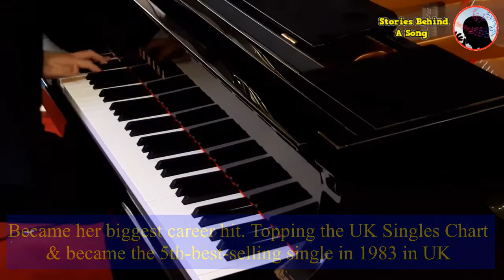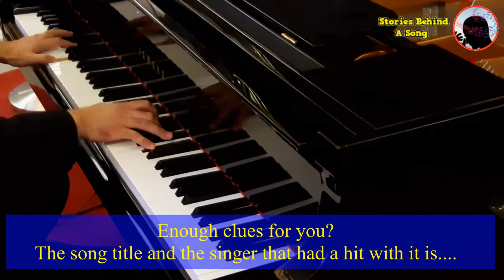Total Eclipse Of The Heart | Song Made For Solar Eclipse 🌒 LIVE Piano Tell Stories Behind A Song 🌒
✔️ Stories Behind A Song ✔️ Today we bring you LIVE PIANO PERFORMANCE 🎹 of "Total Eclipse Of The Heart" by Bonnie Tyler. The song remains popular, especially during the period of the solar eclipse. 🌒🌒

▶️▶️ WHAT HAS BONNIE TYLER BEEN UP TO ◀️◀️
Since the song's release in 1983, Tyler performs "Total Eclipse of the Heart" in every concert she performs."I sing it much better now than I used to," she told The Huffington Post. "I think my voice is probably not as husky as it was, I think it's mellowed a bit."

Tyler performed a brief, live performance of this song on a Royal Caribbean cruise during the solar eclipse of 21 August 2017.

She sang her hit song just as the moon sails across the sun. The cruise ship was timed to be in the position of the path of totality solar eclipse for this critical moment.

Also "Total Eclipse of the Heart" received substantial media attention during the solar eclipse of 20 March 2015. Tyler's version received a 214% increase of Spotify streams throughout the day. A similar impact was experienced during the solar eclipse of 21 August 2017, when Nielsen Music reported a 503% increase in record sales.

☑️☑️ In this "Stories Behind A Song" Channel, we upload beautiful piano music played in front of LIVE AUDIENCE . So please excuse the occasional hand clapping or common singing.

☑️☑️ We upload videos like these at least ONCE A WEEK.

☑️☑️ What makes this channel UNIQUE is that these relaxing music also includes the stories behind the song. It could be about the song itself. Or about the movie the song is famous for. Sometimes it about the singer that made that song popular.

☑️☑️ If you appreciate this unique combination of romantic piano love songs and learning about the stories behind a song.

▶️▶️ Enjoy the mesmerizing relaxing piano music. 🎹🎹🎹 🎼🎼🎼

. Douglas Lee 💗